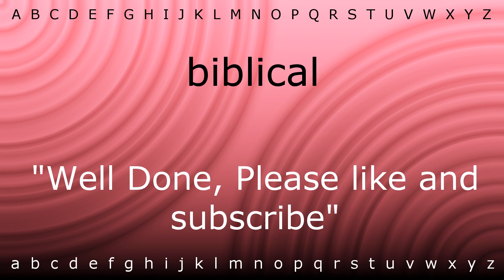Here I will teach you how to pronounce 'biblical' with Zira.mp4